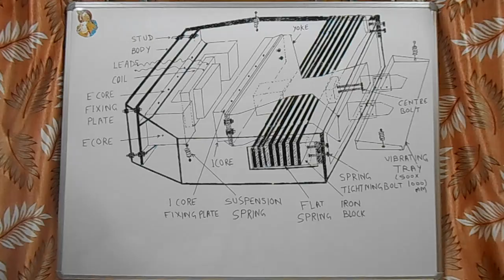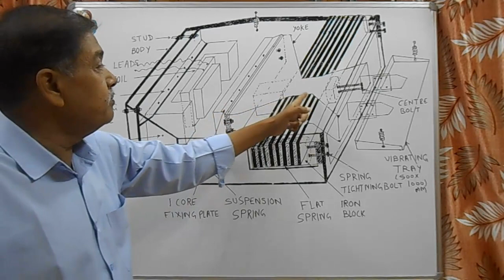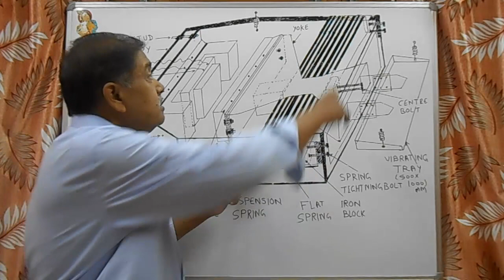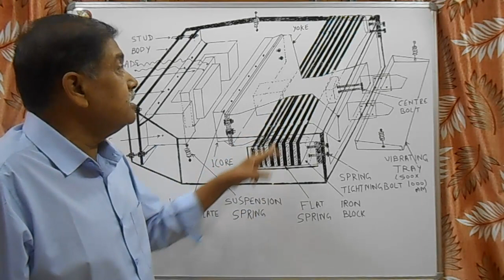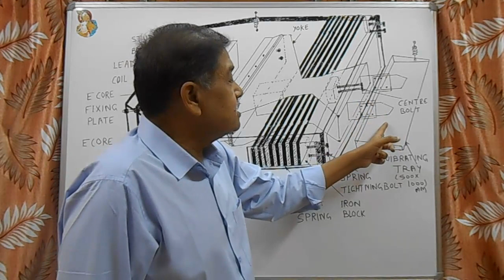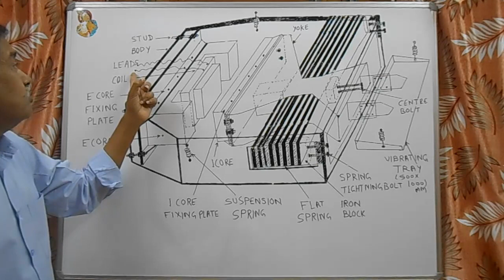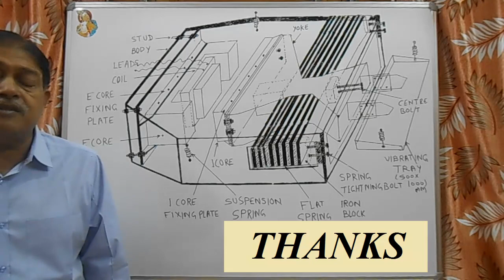Vibratory Feeder Construction and Working, Electronic magnetic vibratory feeder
Vibratory Feeder Construction and Working